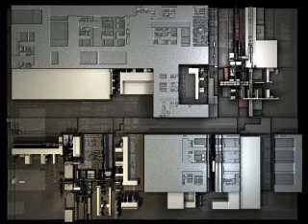teobaldo mercado entrevista en ib3-radio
Entrevista al autor chileno en ib3 radio, con Sandra Llabrés y Joana Pol. booktrailer